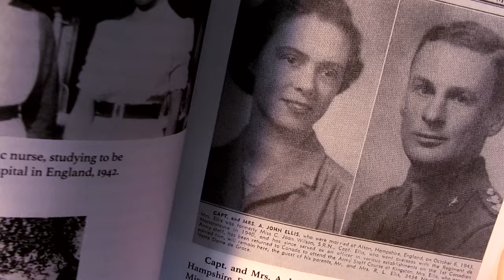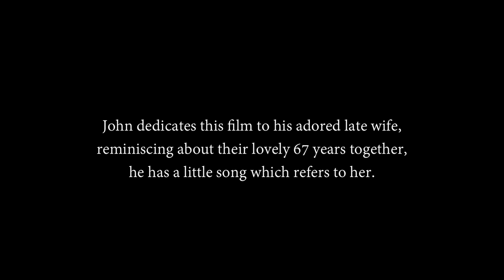Age is More: Meet John Ellis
Meet John Ellis.  At almost 102 years young, John is a published author whose philosophy on life is likely the secret to his long life.  He shares this secret in his film that was created in celebration of the International Day of Older Persons, as part of The Revera and Reel Youth Age is More Film Project.

The Project brings together youth and older adults in creative collaboration to foster intergenerational friendships and combat ageism. Ageism is Canada's most widely tolerated form of social discrimination, so the Age Is More Film Project was designed to shed light on ageism, challenge the assumptions of aging and recognize the valuable contributions of older adults to society.